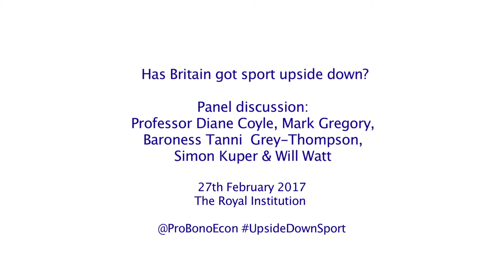"Has Britain got sport upside down?" Pro Bono Economics panel discussion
Panel discussion with Professor Diane Coyle, Mark Gregory, Baroness Tanni-Grey Thompson, Simon Kuper & Will Watt.